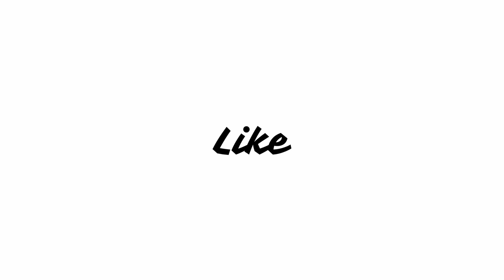Japan Sinks (2020) (Netflix Anime Series) Review in Hindi | Ryan Bartley, Billy Kametz, Faye Mata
An ordinary family is put to the test as a series of massive earthquakes throw Japan into total mayhem. From director Masaaki Yuasa (Devilman Crybaby), the first anime adaptation of the bestselling science fiction novel by Sakyo Komatsu.